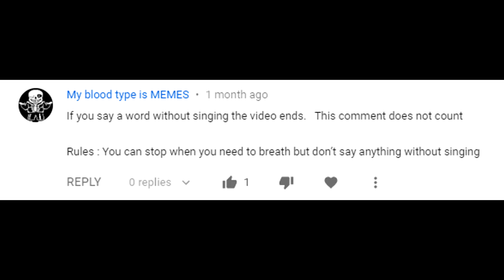If I stop singing, the video ends - Getting Over It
La La La lalala La Laaaaaaaaaaaaaaaaaaaaaaaaaaaaa